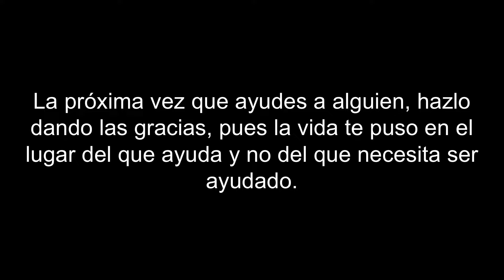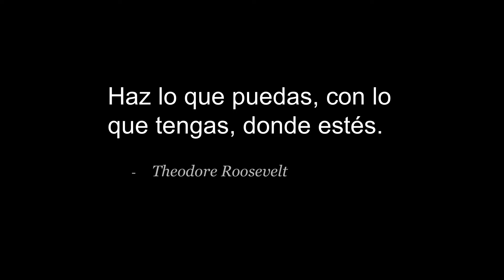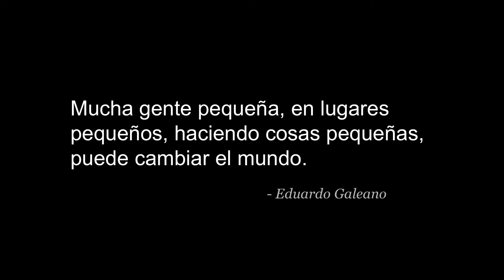Haz lo que puedas con lo que tengas | Jessica Fernández | TEDxUDLAP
"Si vas a ayudar, hazlo desinteresadamente¨ Siempre puedes hacer algo con lo que tienes para ayudar a aquellos que más lo necesitan, sin importar que tan grande o pequeña sea la idea los cambios siempre serán importantes.

Jessica Fernández es emprendedora social y de negocios, estudiante de Licenciatura en Creación y Desarrollo de Empresas del Tec de Monterrey. Ha sido voluntaria y misionera en diferentes partes de México y África. Es fundadora de Give Hope México, proyecto que da sustento a un orfanato en Kenia, África. También es fundadora de la marca Polanna Clothing que consiste en la personalización de todo tipo de prendas, ofreciendo un diseño hecho por los mismos clientes.
 de la mujer.